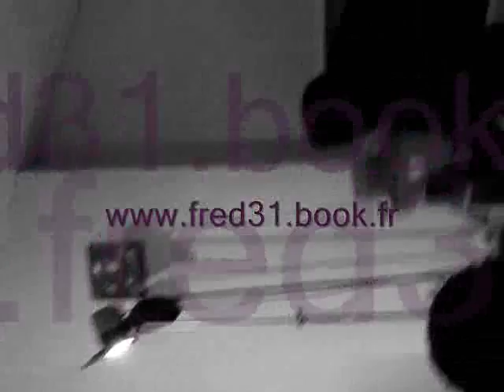Maxime ( Le Film )